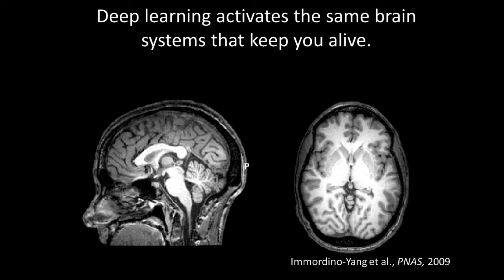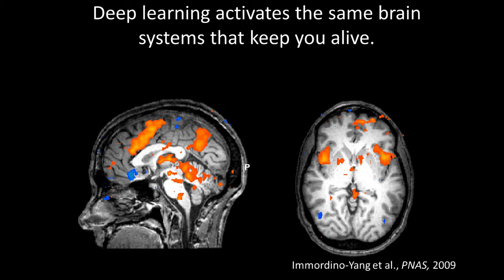Ed-Talk: Learning with an Emotional Brain - Mary Helen Immordino-Yang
Ed-Talk: Learning with an Emotional Brain;
Mary Helen Immordino-Yang, University of Southern California;
February 18, 2016;
Washington, DC